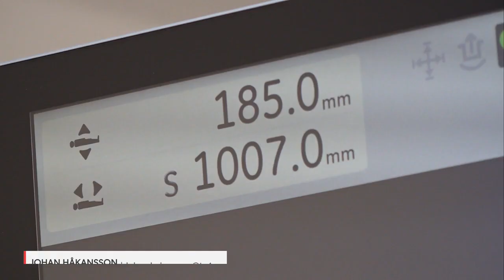Så kan AI korta vårdtider | TV4 Nyheterna | TV4 & TV4 Play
Att låta AI, Artificiell intelligens, inspektera röntgenbilder kan korta behandlingstider i vården. Det visar en pågående studie vid Hallands sjukhus i Halmstad. Genom att låta AI:n sålla kan läkarna snabbare ställa diagnos.